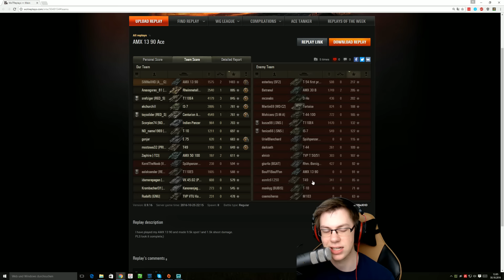REPLAY:AMX 1390 // Let's Play World of Tanks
World of Tanks - AMX 1390 - World of Tanks (WoT) Gameplay German

►Sendet selbst ein Replay ein!

Was ist World of Tanks (kurz WoT)?
World of Tanks ist ein globales MMO Action-Spiel, das den Panzerwagen gewidmet ist. Stürzen Sie sich in Panzergefechte des 2. Weltkrieges mit anderen Stahlkriegern aus der ganzen Welt. Ihnen stehen über 150 Kampffahrzeuge aus den USA, Deutschland, Frankreich, der UdSSR, China und Großbritannien zur Verfügung, die mit einer exemplarischen Präzision ihren historischen Gegenstücken nachempfunden sind.

World of Tanks basiert auf dem Free to Play Modell - der Spieler kann es sich kostenfrei runterladen und spielen. Über Investitionen in das Spiel können spezielle "Gold"- Panzer, ein Premium Account oder verschiedene Transferoptionen für Erfahrungspunkte erworben werden. Keines der kaufbaren Optionen bringt dem Spieler Vorteile im Kampf gegen andere sondern lediglich eine Zeitersparnis beim hochspielen.